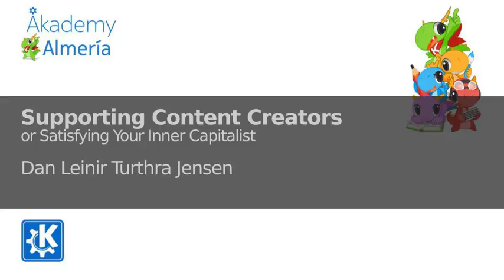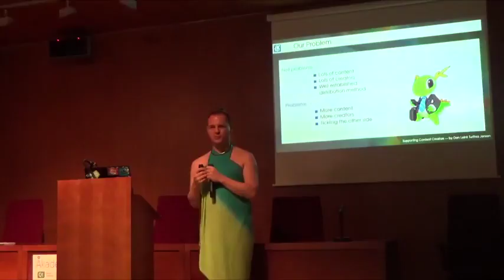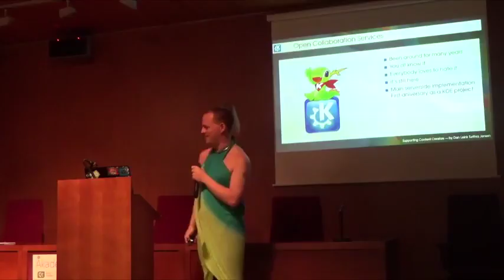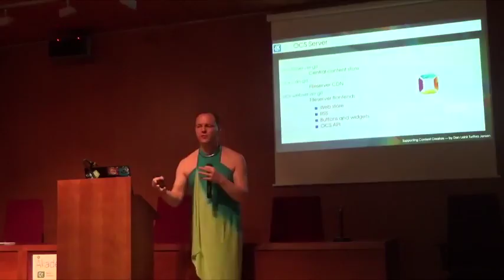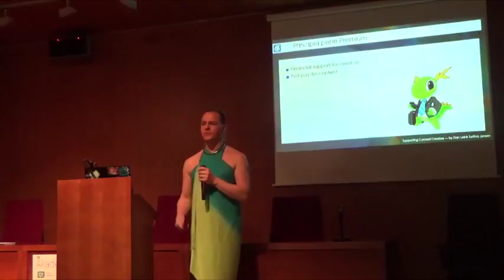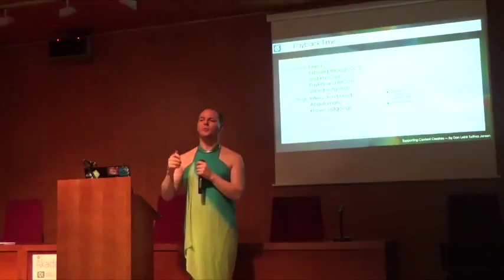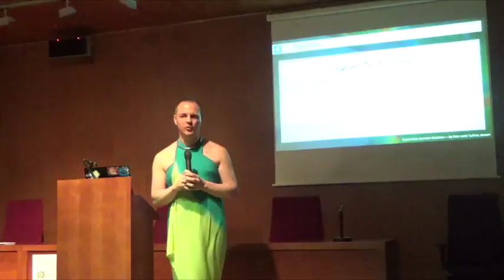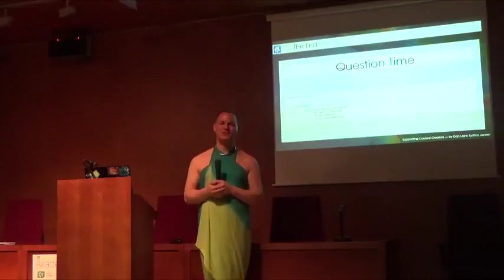Dan Leinir Turthra Jensen - Supporting Content Creators - Akademy 2017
Would it not be lovely if everybody was free to simply do what they wanted, without having to worry about the movement of small, coloured pieces of paper? Unfortunately that is not the world in which we live. So, how so you satisfy your need to eat and pay bills and the like when publishing on the KDE Store? How do you let people do so if you use the store, either as a consumer, or as a software developer? Well, take a seat, and you shall see!

The KDE Store is primarily used by people to provide a very great deal of free content for the software created by both the KDE community and other communities. However, while it does support paid downloads, there are other ways of supporting the amazingly creative people out there, who may not want to put a price tag on their content, but still want to pay their bills and eat food from time to time.

In this talk you will see what options exist, and how they are made available to both the creative people who provide their amazing content, and to people who want to make use of that content. Finally, we will touch on how you might use this in applications, using the KNewStuff frameworks.